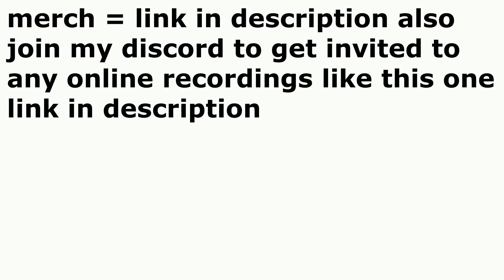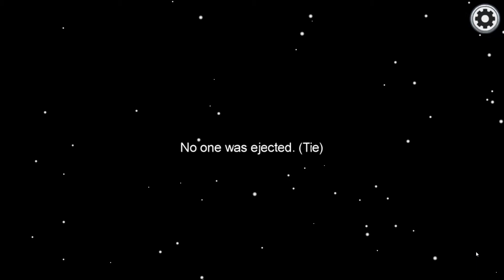red vented - among us